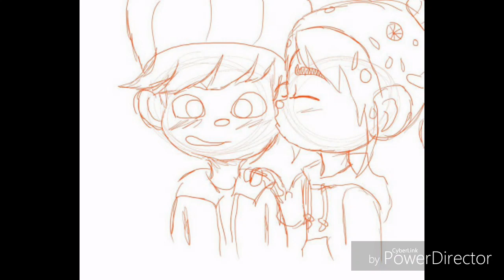Vanellope x Gloyd